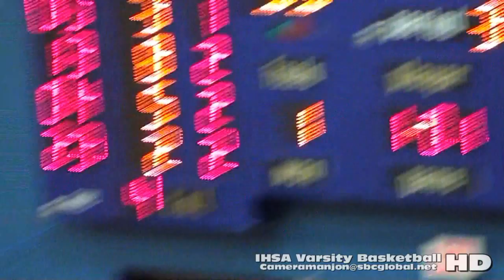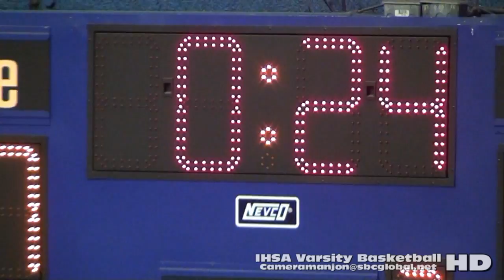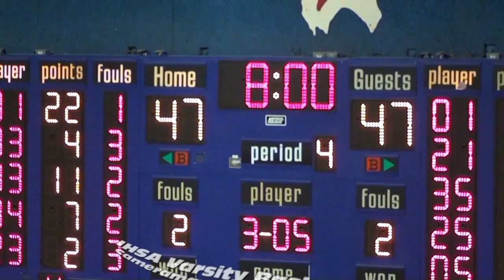* * [3] Marquette Blazers@Hales Franciscan Spartans Varsity Basketball3 '15 [McDonald's McDipper]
* [3] Marquette@Hales Franciscan Spartans Varsity Basketball3a (12-30-15) McDipper Bball CCL